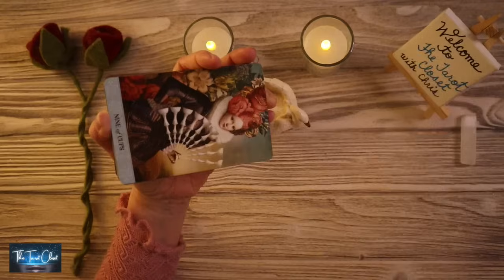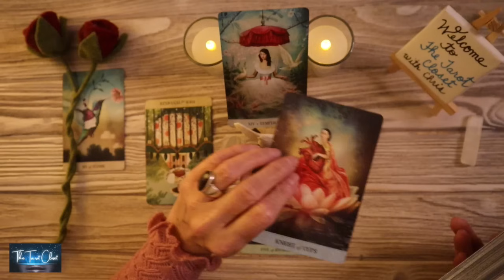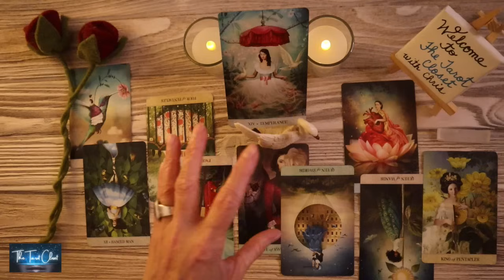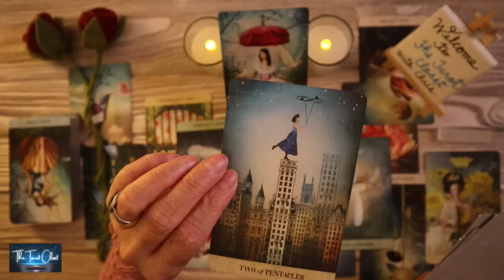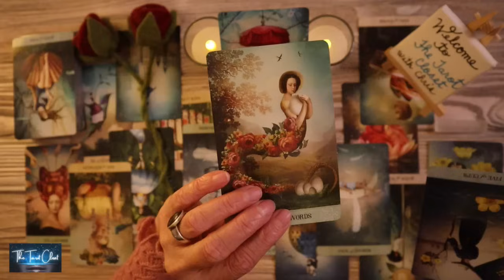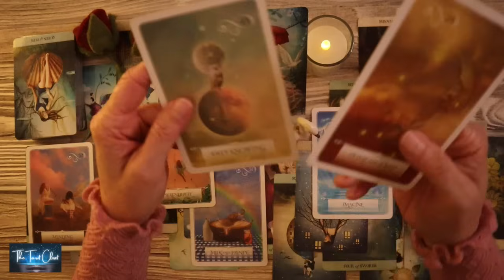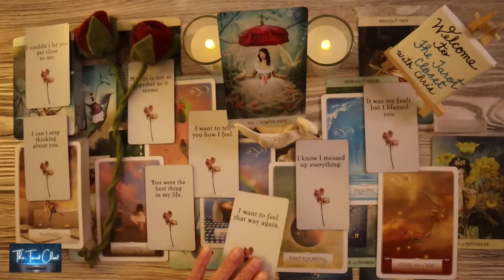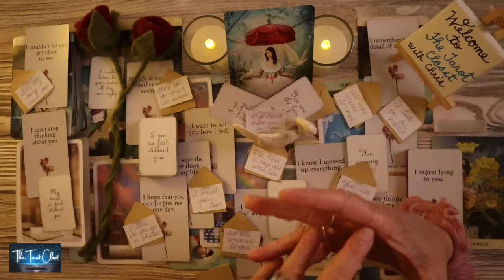LEO LOVE TODAY- THEY KNOW WHAT THEY WANT LEO AND IT’S YOU!! 🤩💗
Welcome to your Leo Love Tarot Reading, Leo Love Reading, Leo Tarot Reading, Leo Love Messages Reading. Welcome to The Tarot Closet.
Love, Chris

*_Tarot Cards, Oracle Cards used in your Leo Love Tarot Reading today, Leo Love Reading Today, Leo Tarot Reading, Leo Today, Channeled Messages Leo_*
Leo Love Messages, Channeled Song Messages, Channelled Songs, Leo Channeled Messages, Messages from your person